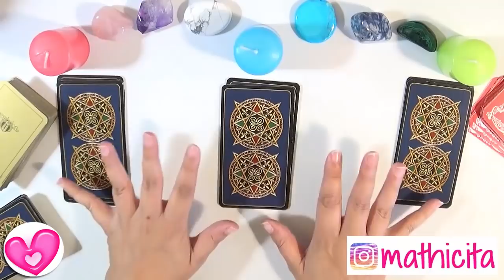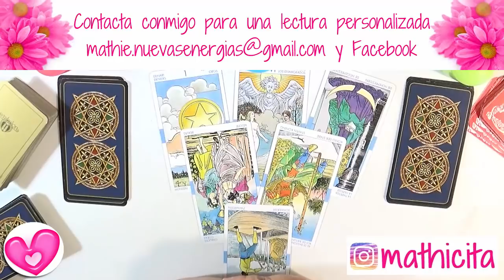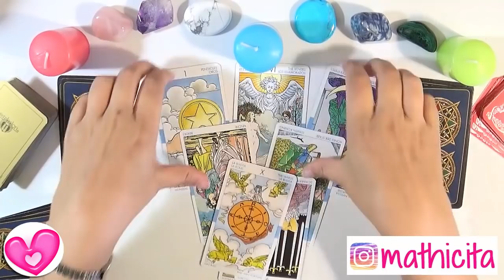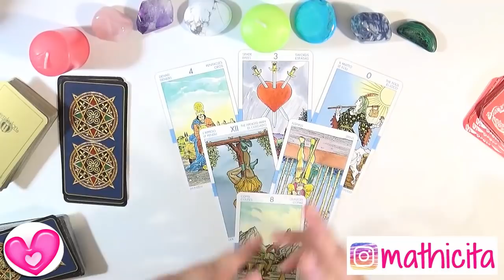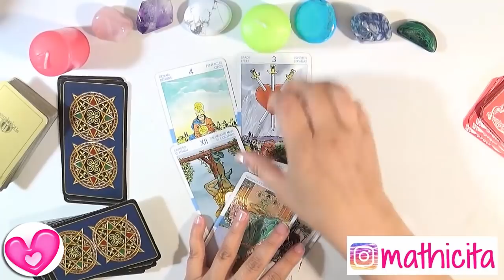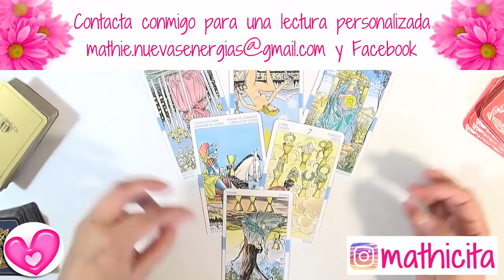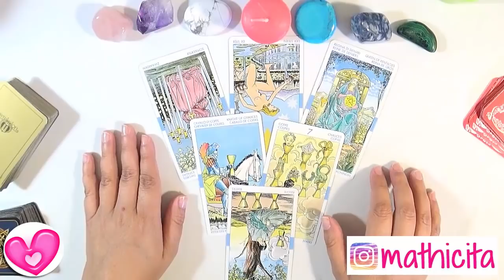✨ Tarot Sí o No Semana del 13 al 19 de Mayo 2019 ✨ Tarot Guia Angelical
Tarot Interactivo Amor Semana del 13 al 19 de Mayo 2019 de la Guia Angelical. Revisamos temas de parejas, solteros, separados, divorciados, viudos y ex parejas.